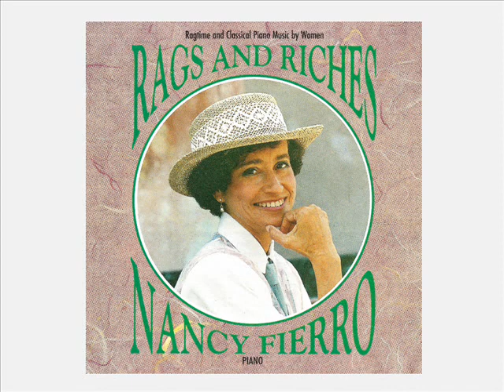Shepherd - Pickles and Peppers・Nancy Fierro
Rags and Riches: Ragtime and Classical Piano Music by Women
Artist: Nancy Fierro, piano
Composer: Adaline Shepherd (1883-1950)